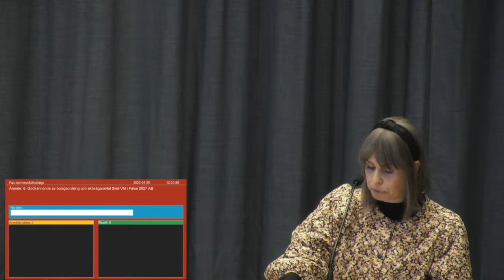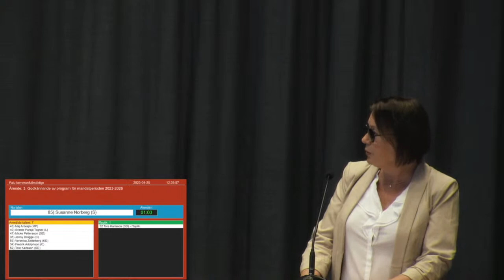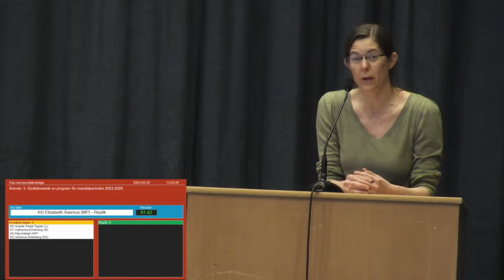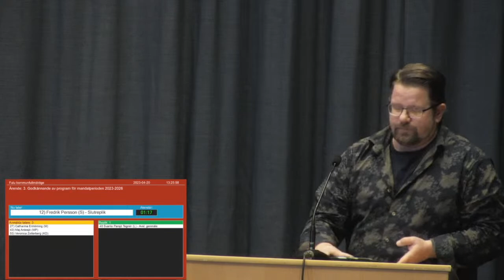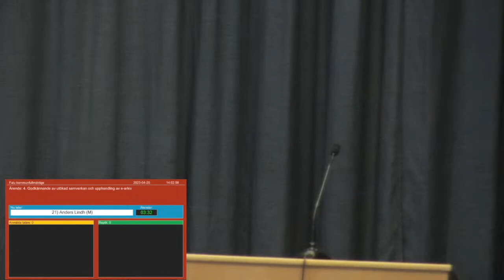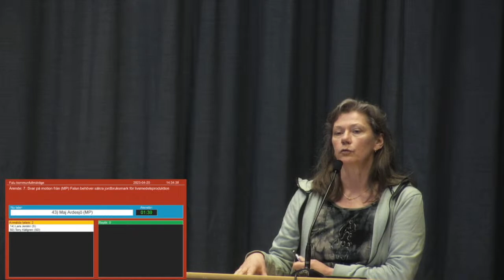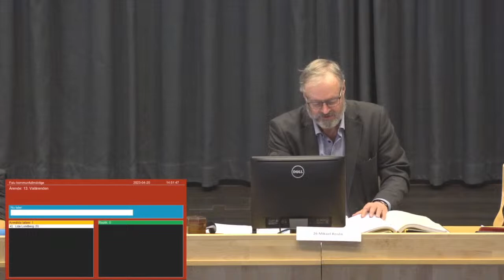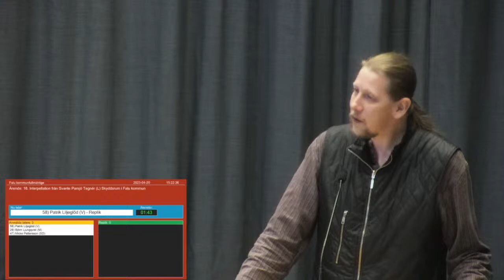Falu kommunfullmäktige, 20 april 2023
Autogenererad textning
Då det saknas resurser att manuellt texta sändningar har vi valt att använda oss av autotextning. Vi anser att det är ett så stort mervärde i att ha videon kvar på webben, och väljer därför att få en textning där det kan förekomma fel ibland.

Framtida mål
Vårt mål är att bygga struktur kring textning/syntolkning med verktyg som underlättar processer i framtiden. Fram tills dess hoppas vi att du har överseende med felaktigheter i den autogenererade textningen.

Under mötet behandlas bland annat:

Information från kommunrevisionen
Godkännande av program för mandatperioden 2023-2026
Motioner, interpellation och anmälningar
Revisionsrapport Granskning av krisberedskap
Revisionsrapport Granskning av uppföljning och kontroll av delegationsbeslut

Ordförande är Mikael Rosén (M).